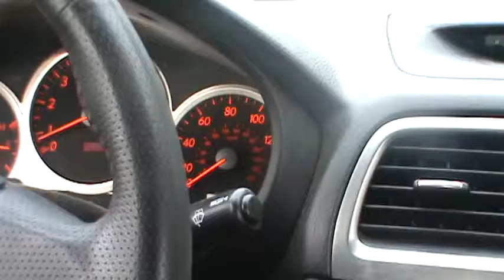Travis STI 0-110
Travis STI 0-110 mph

APS 65mm CAI
APS 3.5" TBE
Tuned by Hill at Agile Auto